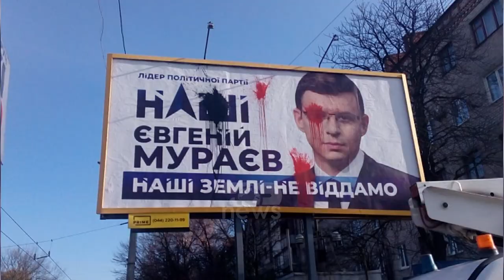Top News-Një lider pro-rus në Kiev / Kush është ‘i zgjedhuri’ i Putinit për Ukrainën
Britania e ka akuzuar Kremlinin se do ta instalojë një lider pro-rus në Ukrainë dhe ka thënë se zyrtarët e inteligjencës ruse kanë qenë në kontakt me ish-politikanët ukrainas, si pjesë e një plani për ofensivë ushtarake. Sipas londrës Rusia do që politikani ukrainas Yevhen Murayev ta udhëheqë një Qeveri të re, por kush është ai? I lindur më 1976 në qytetin lindor të Kharkivit në afërsi të kufirit me Rusinë, Murayev është pjesë e një grupi të politikanëve që kundërshtojnë udhëheqjen perëndimore të shtetit, që erdhi në pushtet pas protestave masive të vitit 2014.
Ai e nisi karrierën e tij politike në Kharkiv si aleat i ish-presidentit ukrainas Viktor Yanukovych, që u largua për në Rusi pas protestave të vitit 2014. Në periudhën 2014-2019 ai ishte deputet në Parlamentin ukrainas. Fillimisht ishte deputet i fraksionit të Bllokut Opozitar, një parti e formuar nga fraksione të Partisë së Rajoneve të Yanukovychit, që mbështetet nga Moska. Por, në qershor të vitit 2016, ai u distancua nga Blloku Opozitar dhe themeloi partinë e tij të quajtur Për Jetën, me ideologji të ngjashme. Më 2018, ai themeloi një parti tjetër të quajtur Nashi. Murayev ishte regjistruar si kandidat për president në zgjedhjet e vitit 2019, por u tërhoq nga gara para se të mbaheshin zgjedhjet. Murayev ka promovuar pikëpamje që përputhen ngushtë me narrativët rusë për Ukrainën. Ai konsideron se protestat e vitit 2014 ishin një grusht-shtet i mbështetur nga Perëndimi. Vitin e kaluar, ai iu referua luftës në rajonin lindor ukrainas të Donbasit si konflikt i brendshëm ndërmjet Qeverisë dhe rebelëve. Kjo është një pikëpamje diametralisht e kundërt nga ajo që ka Ukraina dhe Perëndimi, të cilët e shohin konfliktin në lindje të shtetit si luftë ndërmjet forcave ukrainase dhe separatistëve të mbështetur nga Rusia. Më 2021, ai deklaroi po ashtu se presidenti ukrainas Volodymyr Zelenskiy kontrollohet nga Perëndimi, dhe sugjeroi, njësoj si Rusia, se Ukraina mund të tentojë që të rimarrë me forcë territorin në lindje që kontrollohet nga separatistët e mbështetur nga Rusia.

Pamje:AFP